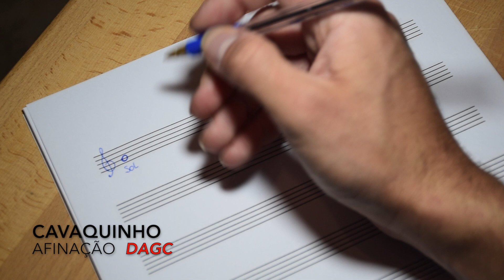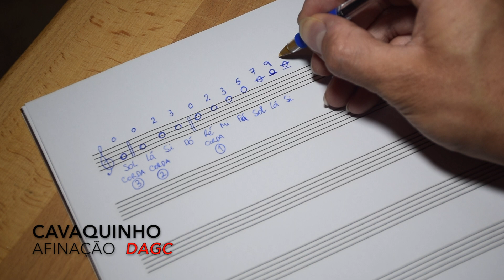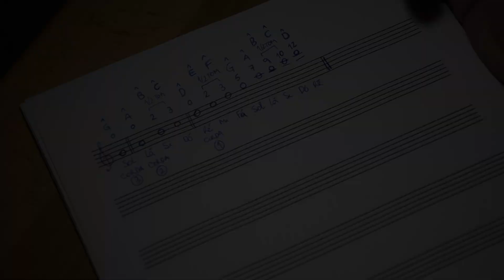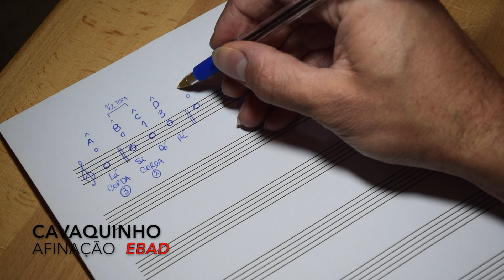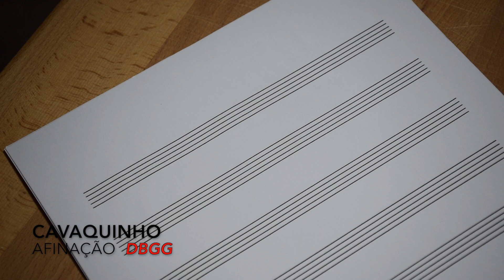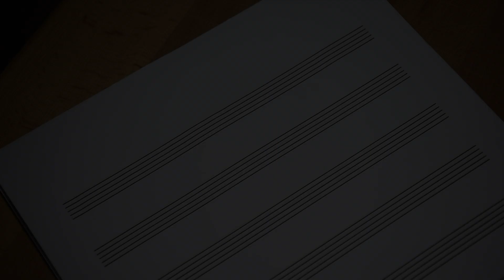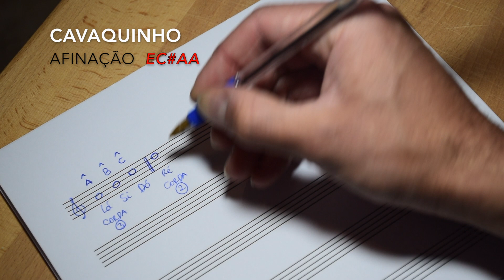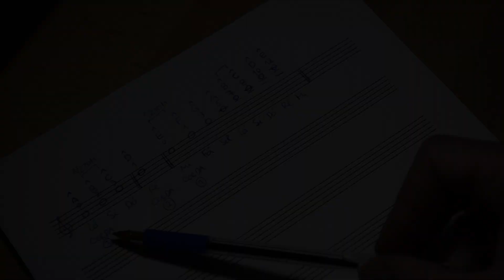Curso de Cavaquinho - Lição nº4 - Notas do Cavaquinho na Pauta, 4 Afinações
Se quiser deixar o seu contributo, de qualquer valor, para ajudar a manter o canal, clique

Lição nº4

Cifras correspondentes a cada nota musical:

A - Lá
B - Si
C - Dó
D - Ré
E - Mi
F - Fá
G - Sol

Numeração dos dedos da mão esquerda:

Indicador - Dedo 1
Médio - Dedo 2
Anelar - Dedo 3
Mindinho - Dedo 4

Meio-tom - é a menor distância entre duas notas, na música ocidental. Num instrumento como a guitarra, o cavaquinho, o bandolim ou o ukulele, aumentar meio-tom significa avançar um traste.

Tom - é a junção de dois meios-tons.

Espero que gostem, façam LIKE e SUBSCREVAM o canal.

Até breve